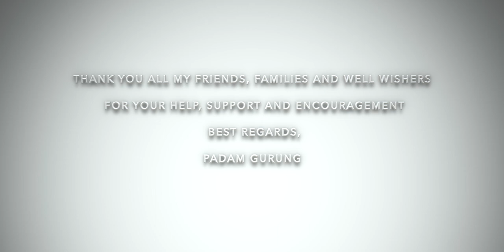Photography 2022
As well as walking, photography has been part of my life.
So, in search of beautiful locations and views to capture, I had to travel, walk and even wild camp which helped me grow as a photographer.
Hence,  sharing some of the images I took in 2022.

Special thanks:
Mr Jai Bahadur Dura
Mr Lila Darnal
Mr NB Gurung
Mr Deepak Gurung